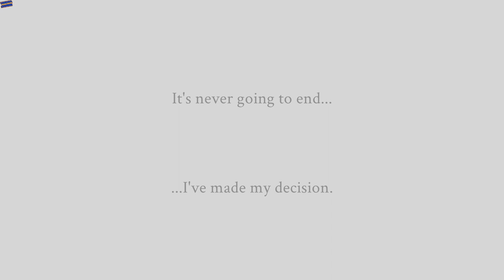Why did I come to this darn house! - Inside The Dark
Inside The Dark

If you want more horror games like this let me know down below!